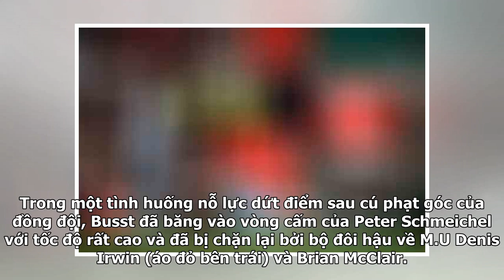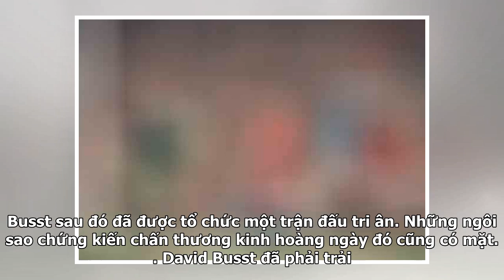Ngày này năm xưa: Nhìn lại chấn thương kinh hoàng nhất lịch sử bóng đá thế giới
Trận đấu hôm đó đã phải tạm dừng hơn 20 phút để nhân viên vệ sinh làm sạch được hết máu của Busst. Mặt cỏ trên sân Old Trafford đã nhuốm máu sau ca chấn thương kinh hoàng trong trận đấu giữa Man United và Coventry City. Trận đấu với Manchester Utd hôm đó cũng chính là trận đấu cuối cùng trong sự ngh...